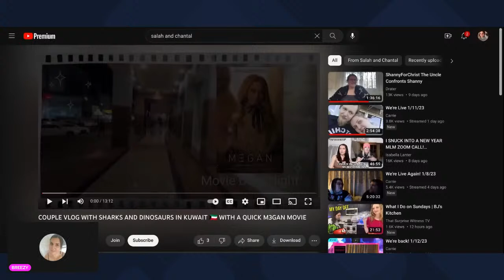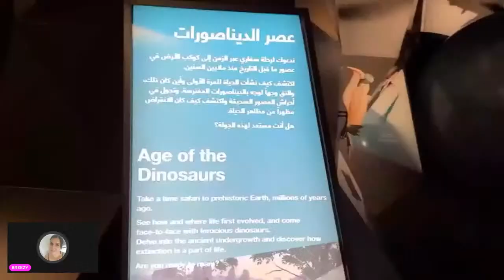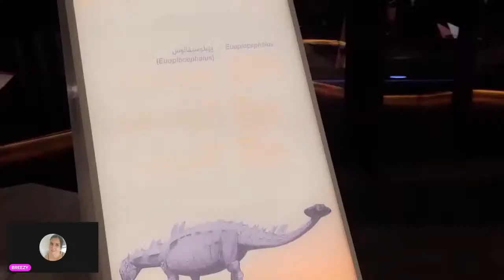Shanny and Rev react plus Foodie Beauty couples vlog🦕